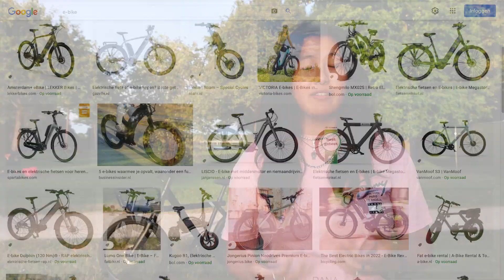Eerlijke VanMoof X3 Review - Heb Ik Er SPIJT Van? 🚲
💰 Ontvang €100/$100/£95 korting op VanMoof accessoires of Peace Of Mind met mijn code: VRR#89ZF-FF61-2ICZ

Vorig jaar kocht ik een VanMoof X3 e-bike. Voorafgaand maakte ik een testrit, ter vergelijking van de X3 en S3 modellen. In deze video deel ik de unboxing en bespreek ik de (voor mij) belangrijkste voor- en nadelen van deze fiets. Heb ik na een jaar spijt van mijn aankoop? Moet jij ook €2.000 uitgeven? Als je nog vragen hebt over mijn VanMoof of mijn ervaring ermee, laat dan een reactie achter. Ik reageer altijd! 🔥

🎵 MUZIEK
De muziek in deze video komt van Artlist. Wil jij twee maanden gratis gebruik maken van hun aanbod?

⏱️ TIJDCODES
00:00 Intro
00:35 Testrit X3 vs S3
01:15 Unboxing
01:45 3 voordelen aan de VanMoof X3
03:28 3 nadelen aan de VanMoof X3
05:50 Mijn allergrootste struikelpunt
07:25 Geld uitgeven aan een mandje?
08:05 €100 VanMoof kortingscode